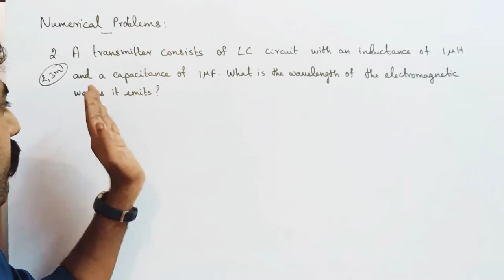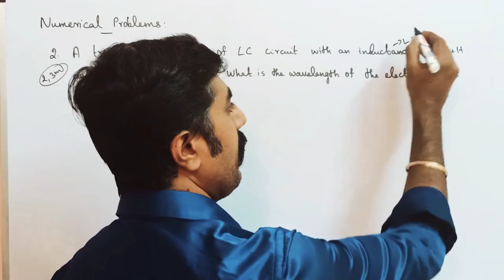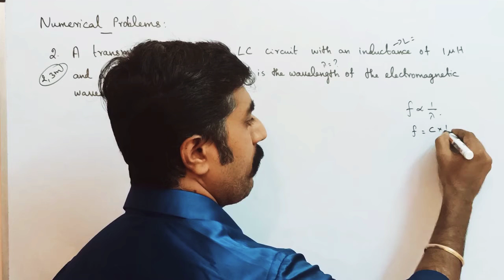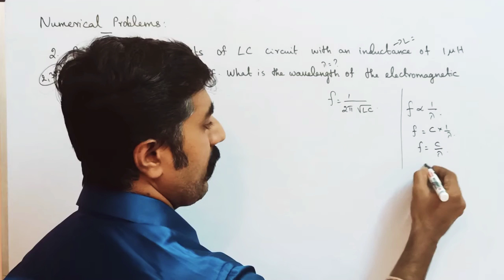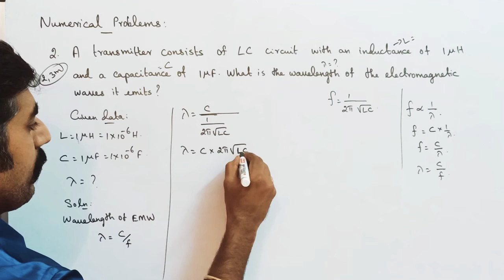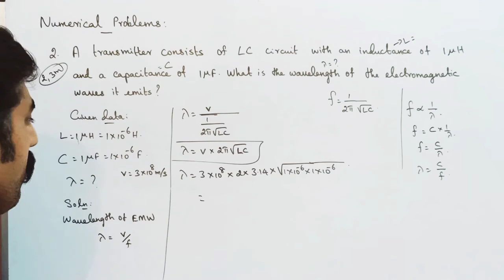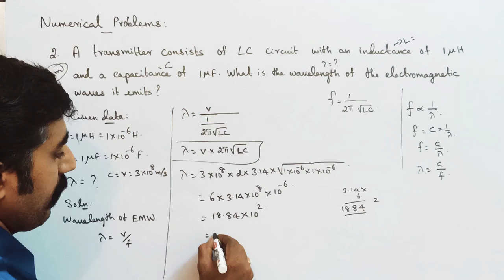Numerical problem no: 2 ||Electromagnetic waves||Ln 5||STD 12 Physics||Tamil||sky physics